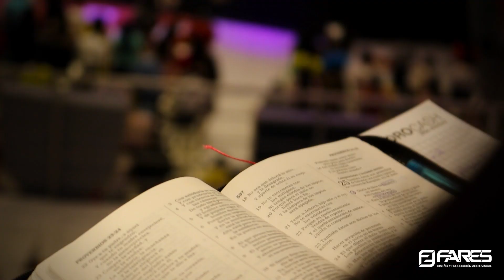GDN COCHANCAY & GUAYAQUIL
Momentos vividos en la conferencia GDN Cochancay y Guayaquil